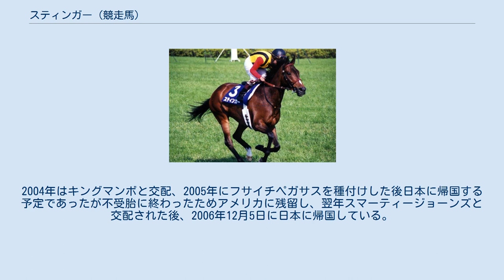スティンガー (競走馬)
スティンガー（1996年 - ）は日本の競走馬である。
中央競馬で阪神3歳牝馬ステークス、サンスポ賞4歳牝馬特別に優勝し、また京王杯スプリングカップを連覇するなど活躍。
引退後には繁殖牝馬となった。
 ※本項では1996年の日本産馬について説明する。
なお、本馬が現役中の2001年から日本では馬齢表記が変更になっているが、記事中は競走の名称をのぞき現表記で統一する。
 1998年11月8日に東京競馬場での新馬戦を快勝すると、続く赤松賞も勝ち連勝。
ここで藤沢和雄はこの馬の能力を試すため阪神3歳牝馬ステークス（現阪神ジュベナイルフィリーズ）に連闘で出走させた。
3番人気であったが、結果はエイシンレマーズ以下に2馬身の差を付け快勝した。
これは12月6日の出来事で、デビューから僅か1ヶ月足らずのGI制覇であった。
この勝利で1998年JRA賞最優秀3歳牝馬（旧称。現在のJRA賞最優秀2歳牝馬）に選ばれたスティンガーは翌年に向け休養に入った。
 翌1999年は牝馬三冠の第一戦・桜花賞にトライアルを使わず直行するという異例のローテーションを選択。
桜花賞では4歳牝馬特別（現：フィリーズレビュー）を勝ったフサイチエアデールやチューリップ賞に優勝したエイシンルーデンス、阪神3歳牝馬ステークス3着でエルフィンステークスに勝ったゴッドインチーフ等を抑え3.1倍の1番人気に推された。
岡部幸雄騎手の桜花賞初制覇もかかっており、万全の仕上がりのはずだったが、スタートで出遅れ後方からのレースとなり、直線に入っても全く伸びずプリモディーネから約10馬身離された12着に沈む。
デビュー4戦目で初の敗戦だった。
 思わぬ大敗を喫したスティンガーは、二冠目の優駿牝馬には直行せず、トライアルである4歳牝馬特別（現：フローラステークス）に出走する。
このレースでは桜花賞2着のフサイチエアデールに1番人気を譲ったが、これをクビ差退け1着。
桜花賞の惨敗から巻き返しを見せる。
 優駿牝馬では1番人気トゥザヴィクトリーと差のない4.8倍の2番人気に推されていた。
桜花賞優勝馬プリモディーネ、桜花賞4着のゴッドインチーフ、前走スティンガーに敗れたフサイチエアデール等の有力馬もオークス制覇をかけて出走していた。
スティンガーは直線よく伸びたものの4着まで、トゥザヴィクトリーを差し切った伏兵ウメノファイバーが優駿牝馬を制覇した。
 優駿牝馬後は休養に入り、秋に備えた。
スティンガー陣営は秋シーズンの目標を天皇賞（秋）とすることを決定。
通常は3歳牝馬三冠最終戦の秋華賞に向かうのが普通で、牡馬のしかも古馬が相手となる天皇賞に向かう牝馬はきわめて稀である。
まずは天皇賞の前哨戦である毎日王冠に出走し、相手はグラスワンダー、キングヘイロー、メジロドーベルなど歴戦の古馬が集まっており、スティンガーは8番人気に過ぎなかった。
だが4着と善戦し、天皇賞に向かった。
セイウンスカイが1番人気、ツルマルツヨシが2番人気でスティンガーは前走と同じ8番人気だった。
レースは直線見せ場を作りスペシャルウィークの1馬身半差の4着に入った。
続いてジャパンカップにも出走したがさすがに距離も長く最下位の14着、この後はマイル路線を中心に使われていくことになる。
 年が明け京都牝馬特別に出走し、エイシンルーデンス以下を下して2000年を幸先のいいスタートで始めた。
3ヶ月の休養を挟んで出走した京王杯スプリングカップでは上昇著しいブラックホークや同期のオークス馬ウメノファイバーらを相手に快勝した。
そして安田記念に1番人気で出走するも末脚が不発に終わりフェアリーキングプローンの4着に敗退し休養に入った。
 アメリカ遠征のプランもあったが実現せず12月の阪神牝馬特別で復帰した、ここをトゥザヴィクトリーの10着と大敗し2000年を終えた。
 2001年は東京新聞杯から始動しオリビエ・ペリエを鞍上に迎えたが3着と不調が続く。
その後は前年と同じように休養に入り、復帰戦を京王杯スプリングカップとした。
このレースで1年ぶりの勝利をあげ、同時に史上初となる京王杯スプリングカップ連覇を達成した。
この後は再び不調に陥り安田記念15着、関屋記念5着、札幌記念7着、阪神牝馬ステークス3着で2001年は1勝で終わった。
 スティンガーも6歳になり、あと1,2走で引退することが決定された。
まずは東京新聞杯に出走し6着と叩いた後、引退レースとなる高松宮記念に出走した。
こ...